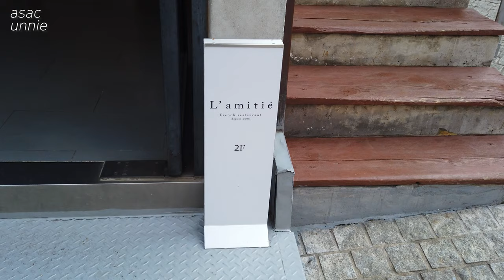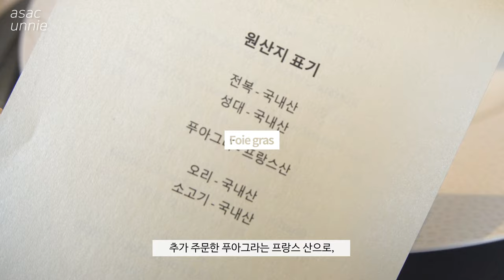청담동 라미띠에, 푸아그라가 인상적인 프렌치 레스토랑 런치 코스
『50』 라미띠에 (런치 코스)
청담에 위치한 '미슐랭 1스타', 라미띠에를 다녀왔습니다

※ 가격정보
Lunch Course Menu 1人 : ₩ 70,000
+ Foie Gras : ₩ 18,000

* 라미띠에 총 지출액 : ₩ 88,000